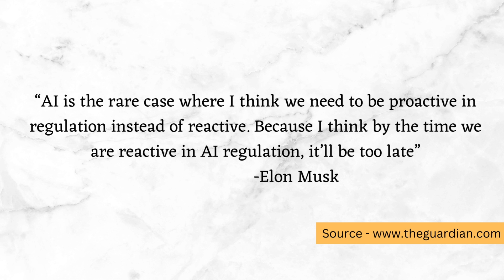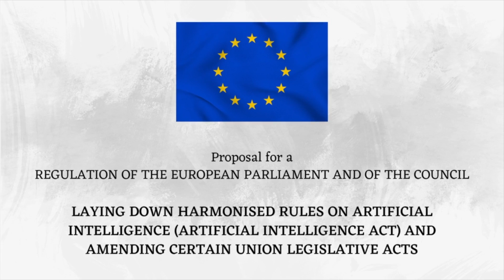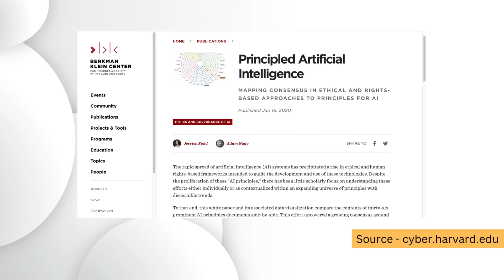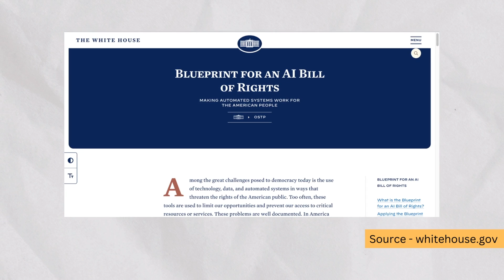How does the Law Regulate AI?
A summary of the attempts being made by the Law to Regulate Artificial Intelligence (AI), and the principles on which such Regulations must be based.